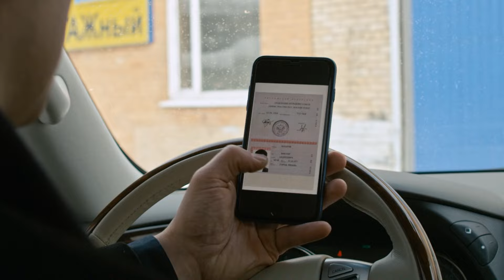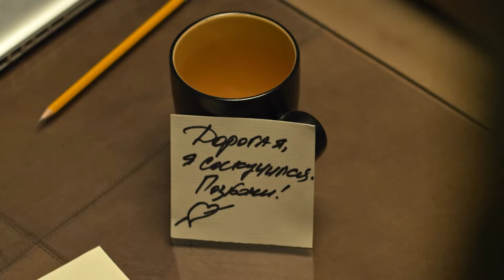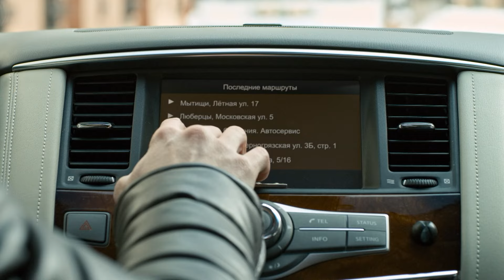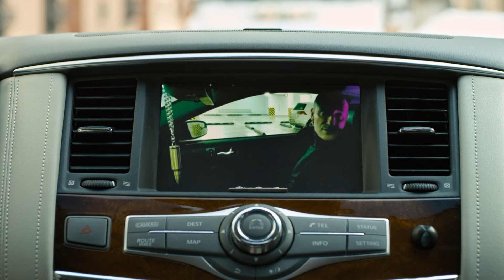Случайная невеста. 4 Серия. Мелодрама. Лучшие сериалы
Когда сердце жаждет любви, легко поддаться чувствам и не увидеть, что эмоции и поступки могут быть фальшивыми. Каково это, когда кажется, что попала в сказку, а на самом деле – это таящая опасность реальность… Настя – врач «Скорой помощи», а это значит, что в ответственные моменты она не должна терять контроль над чувствами и эмоциями. У нее доброе сердце и отзывчивый характер. Но однажды Настя все же теряет голову, влюбляясь в Сергея Игнатьева. Героиня познакомилась с ним, приехав на вызов к дочке владельца крупной строительной компании Романа Князева. Случайное знакомство перерастает в бурный роман с красивым ухаживанием, цветами и подарками. И, спустя неделю, мужчина делает Насте предложение. Девушка не верит своему счастью. Ей кажется, она вытянула счастливый билет: ее избранник достойный и благородный человек. Однако последующие события и случайно подслушанный разговор полностью разрушат иллюзии... Что выберет Настя – бежать от опасного жениха или притвориться и играть роль счастливой невесты?